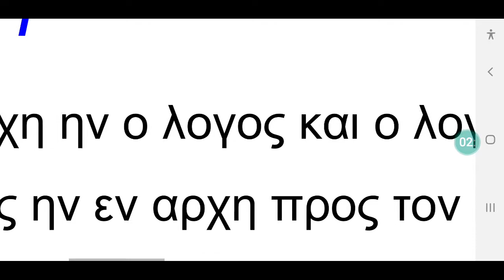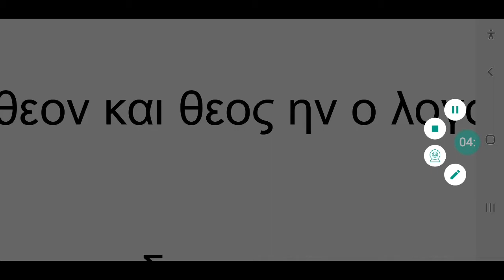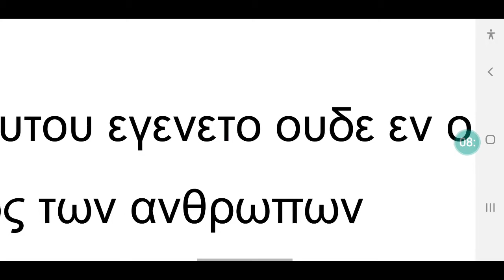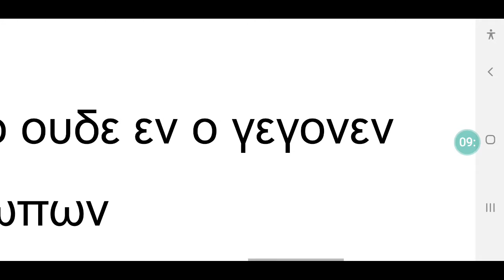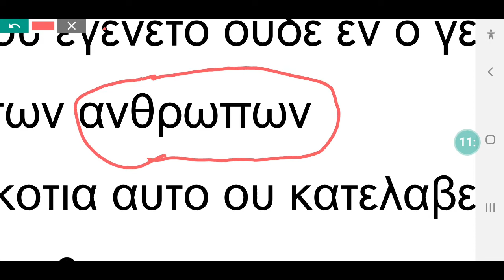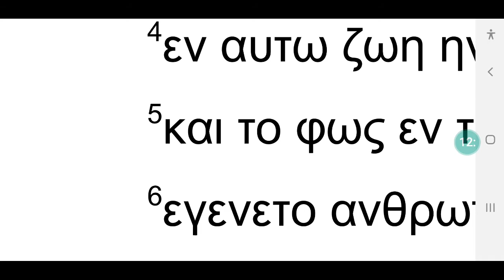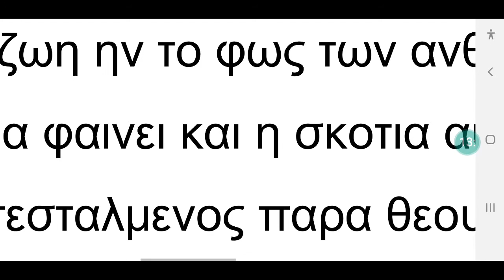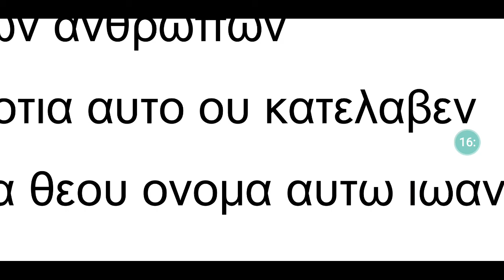o conceito de João e o Logus